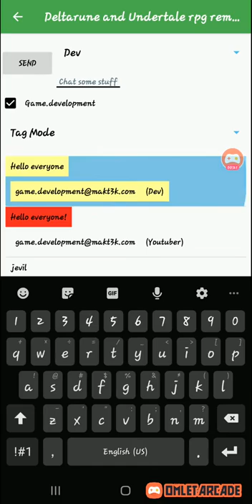A sneak peak of what next update might be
online levels are not done yet and is actually gonna delete all old levels so its only ones created in DaURR2